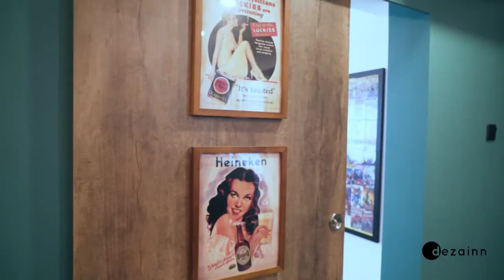Design Tour with Poodle - His Eclectic Home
Bruno the poodle loves his home, it's vibrant & full of colors. Let's have a house tour with him!

Dezainn.com - A Design-centric Interior Design Platform in Singapore that matches you with suitable and genuine interior designers (no spamming) and gives you additional cash rebates when you shop with our partner furniture stores.

today to explore more interior inspirations and furnishing products.